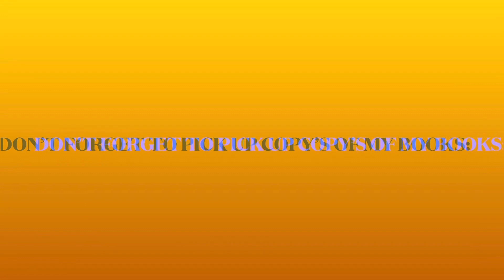How to execute a “Straight Jacket” submission…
￼Within in the 10th Planet Jiu Jitsu system we have the Sean Bollinger Series which consists of a variety of techniques that were created by Bollinger Sensei himself, one of which is the Straight Jacket. Here I teach how I’ve used it while rolling with my students.